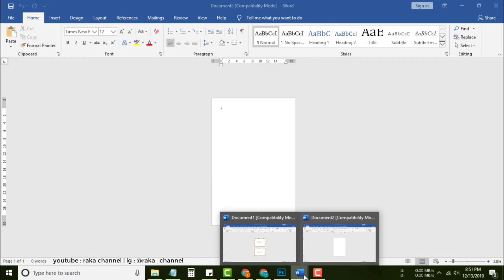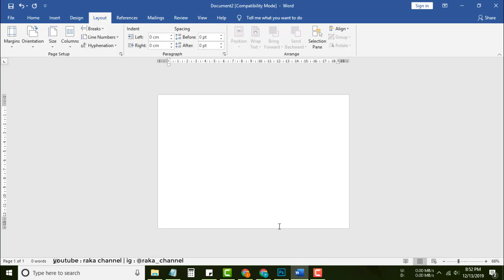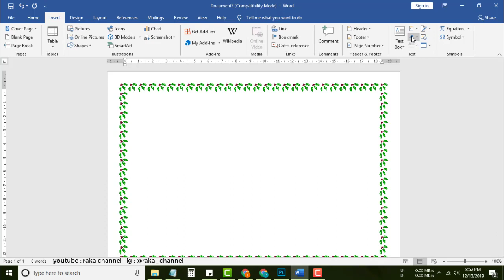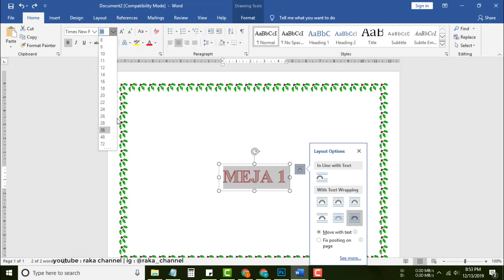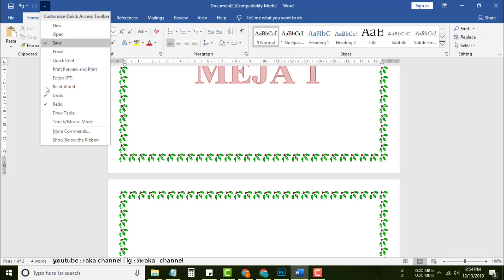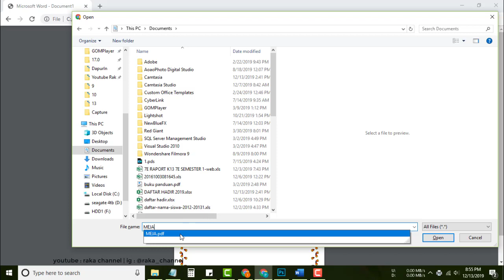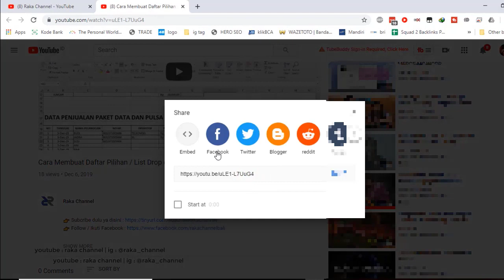Cara Membuat Dua Bingkai dalam Satu Halaman di Microsoft Word 2019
1. Klik menu ribbon Page Layout,
2. Kemudian klik tombol untuk memunculkan Dialog Page Setup
3. Selanjutnya pada dialog Page Setup tersebut pilih tab Margin
4. Kemudian pada bagian Orientation pilih Landscape
5. Pada bagian Pages, isikan nilai Multiple pages dengan 2 pages per sheet
6. Kemudian klik tombol OK.

Anda bisa menggunakan cara membagi kertas tersebut disesuaikan dengan ukuran kertas yang akan anda gunakan, misalnya A4, Legal, Folio /F4, dan lain sebagainya.

Bila anda menggunakan Orientasi Portrait, maka halaman kertas akan dibagi dua menjadi bagian atas dan bawah, sedangkan bila menggunakan landscape maka halaman kertas akan dibagi menjadi bagian kiri dan kanan.

Bitcoin : 1BNQBbdVfzp6NRJcb5izoSHDf7aU81mprS
Bitcoin Cash : 16AHsSApiNWiFEyx7c7y87MoG9kMeE1ou1
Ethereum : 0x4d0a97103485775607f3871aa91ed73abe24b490